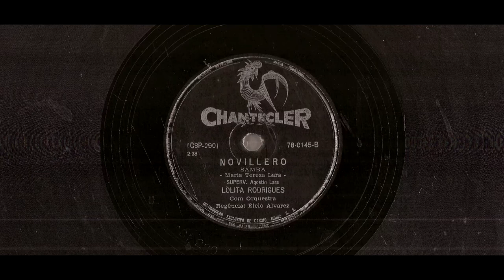LOLITA RODRIGUES - NOVILLERO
NOVILLERO - SAMBA de MARIA TEREZA LARA com LOLITA RODRIGUES  e ORQUESTRA - DIR.: ÉLCIO ALVAREZ. Disco CHANTECLER Nº 78-0145-b. Matriz C8P-290.Lançado em agosto de 1959.